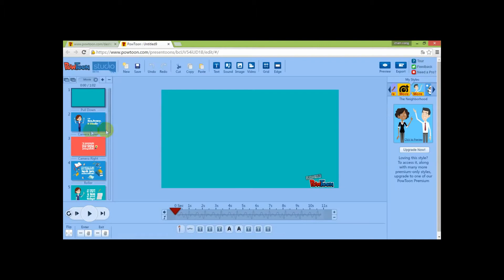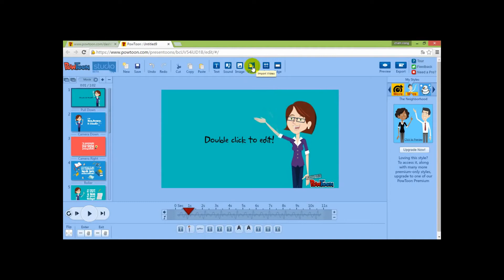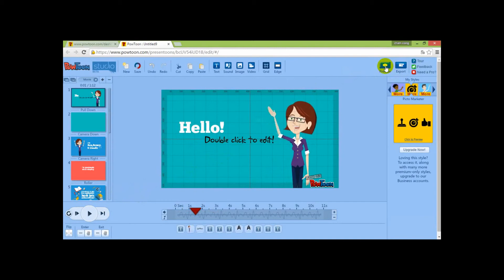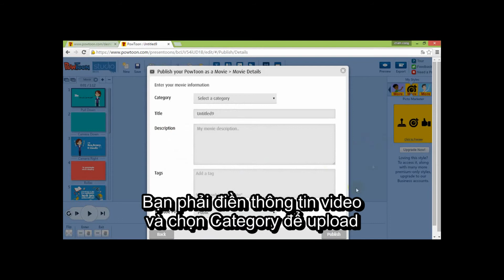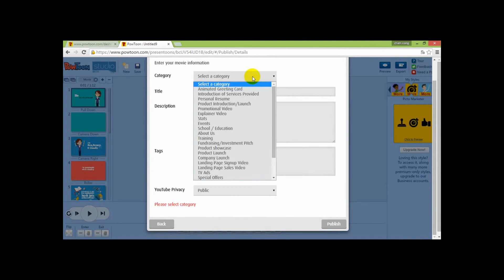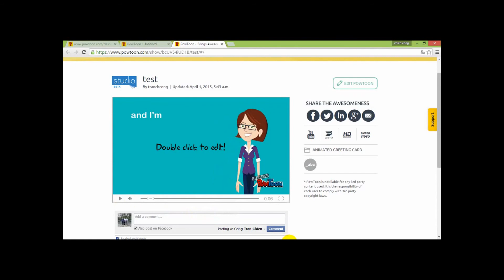Hướng dẫn tạo video animation bằng trang web Powtoon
Video nằm trong chuỗi 3 video đồ án Nhập môn Công nghệ thông tin 2 của nhóm KINGSMAN lớp 14CTT1 trường Đại học Khoa học tự nhiên Hồ Chí Minh